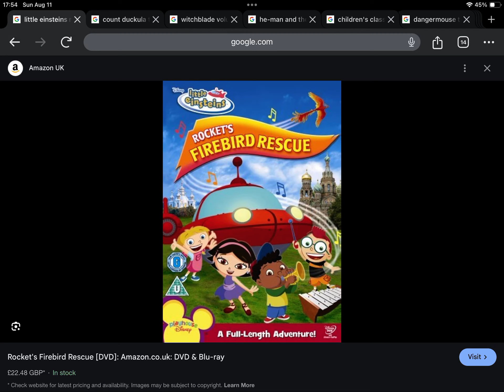Happy 16th Anniversary to Little Einsteins Rocket’s Firebird Rescue (2008)